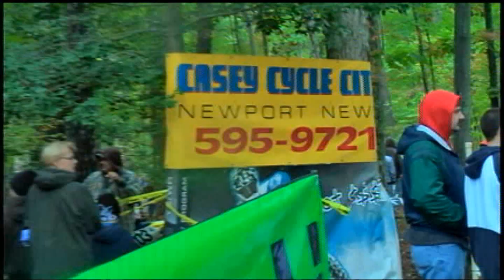VCHSS 2009 Peninsula 100 Race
Round 13 of the 2009 VCHSS Season